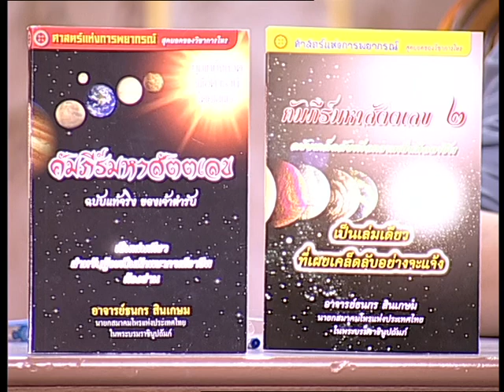รายการเปิดดวง 12 ราศี | 28/01/58 | EP 1/4